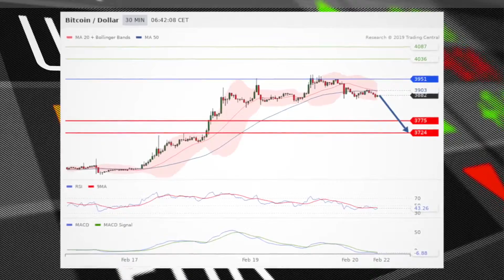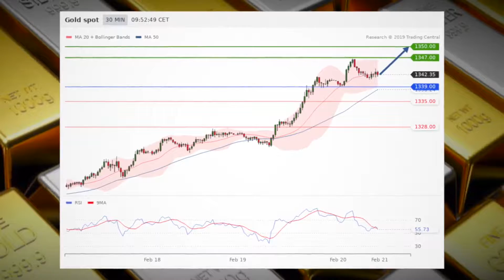Vantage FX Stocks dip as US-China trade talks continue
Stocks are in the red Wednesday as investors await more details of the US-China trade talks.